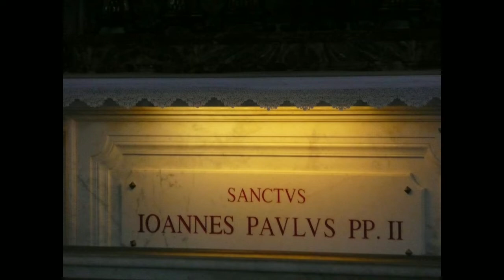Watykan - Bazylika Św Piotra , St. Peter's Basilica , Basilica di San Pietro ,Basilica Sancti Petri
" Bazylika Świętego Piotra na Watykanie (wł. Basilica Papale di San Pietro in Vaticano, łac. Basilica Sancti Petri) – rzymskokatolicka bazylika na Wzgórzu Watykańskim, zbudowana w latach 1506–1626, na miejscu starszej bazyliki wczesnochrześcijańskiej, fundacji cesarza Konstantyna Wielkiego, jedna z czterech bazylik większych Rzymu oraz jedna z wielu bazylik papieskich (dawniej patriarchalnych), sanktuarium, jeden z najważniejszych ośrodków pielgrzymkowych. " za wiki